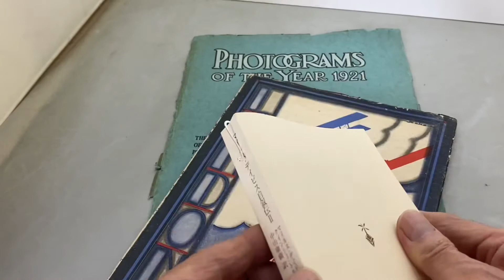Whale-3 BookMark Cliphumpback whale by NostaLics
Silver bookmark of Humpback Whale
The clip type is easy to use.
It looks like a whale is jumping between the waves of the book.
座頭鯨の銀製ブックマーク
クリップタイプで使い易いです。
本の波間に鯨がジャンプしている様です。